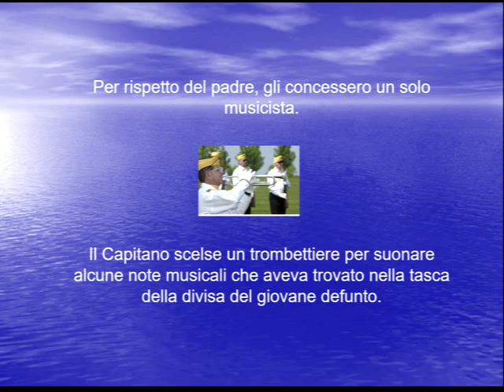Evolvenza Marcello Bacci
Cit./ THE "VEIL OF ILLUSION" IS THE "VEIL OF THE EGO".